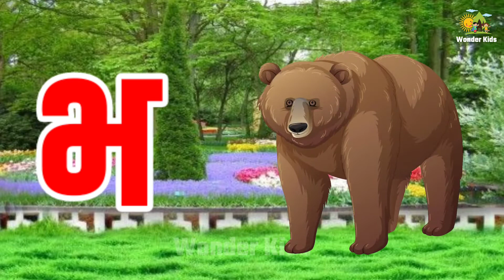क से कबूतर, a se anar, aa se aam, आ से आम, अ से अनार,हिंदी वर्णमाला अआ इ ई उ ऊ, हिंदीस्वरब्यंजन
हिंदी वर्णमाला
Hindivarnamalaand pictures
a se anar in hindi video
a se gya tak varnamala geet
hindi alphabets
hindi rhymes
hindi rhymes aloo kachaloo
hindi varnamala
क से कबूतर ख से खरगोश
हिंदी वर्णमाला